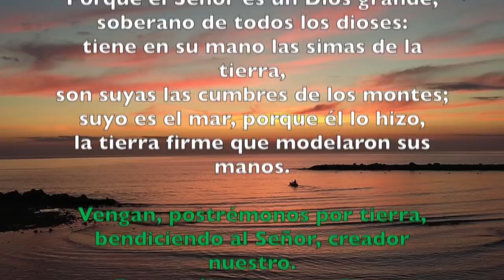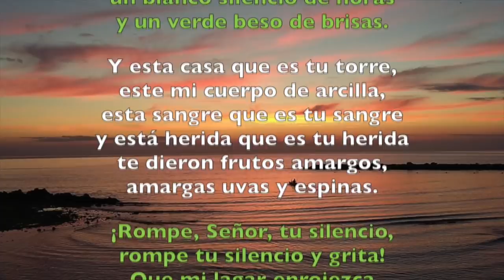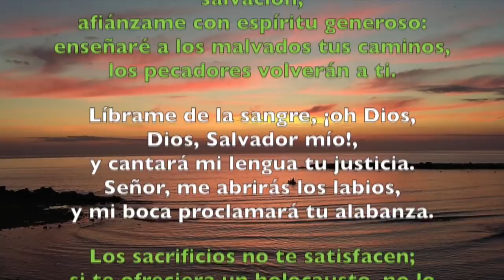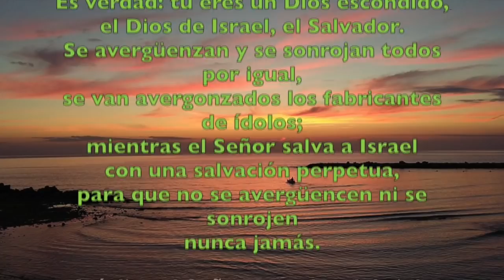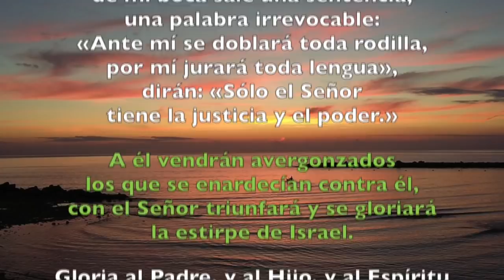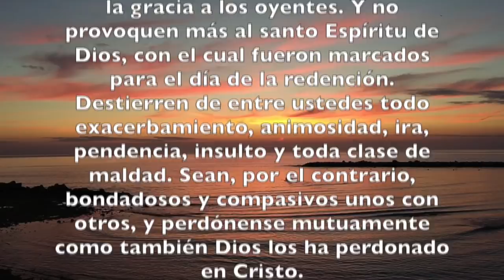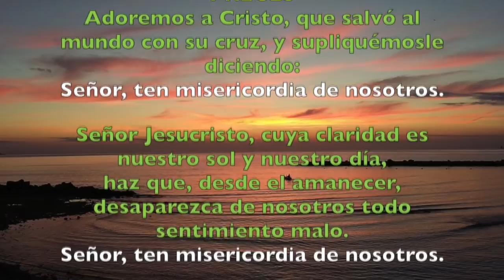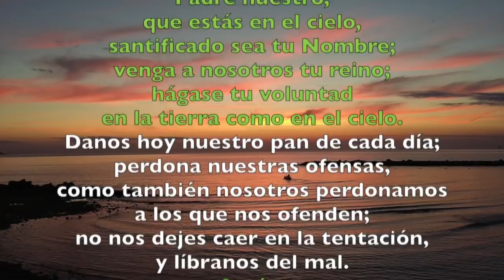Oración de la mañana (Laudes), VIERNES XXXIII semana del T. Ordinario | Padre Sam